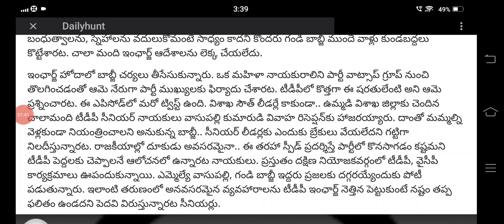సీఎం జగన్ ఇంటికి టీడీపి ఎమ్మెల్యే|cm jagan attending the mla vasupalli son marrege